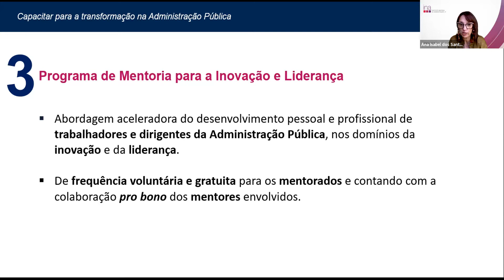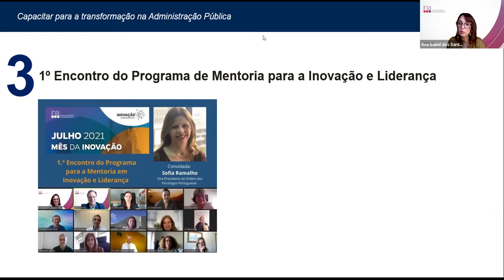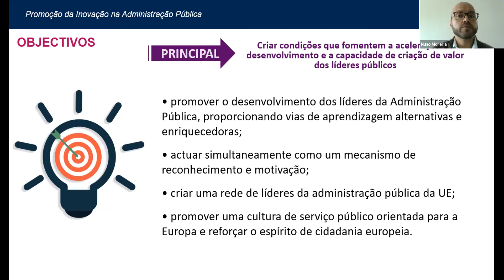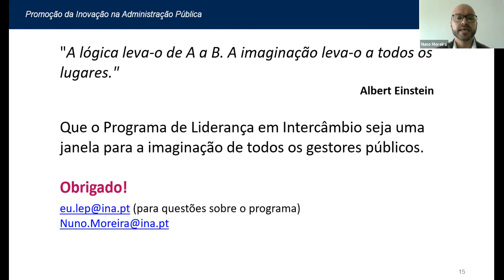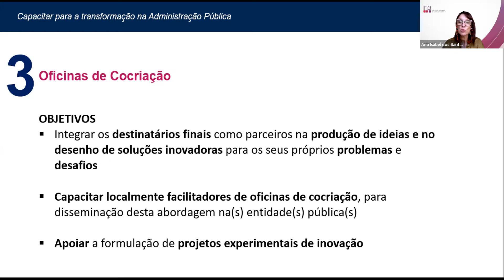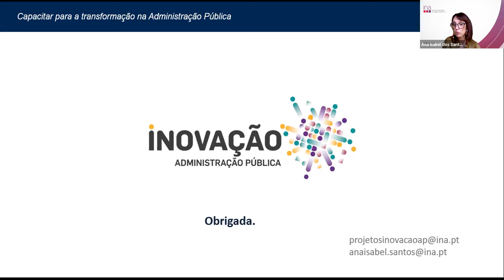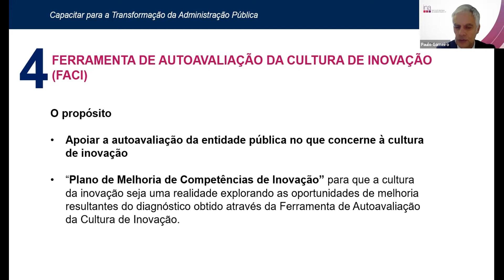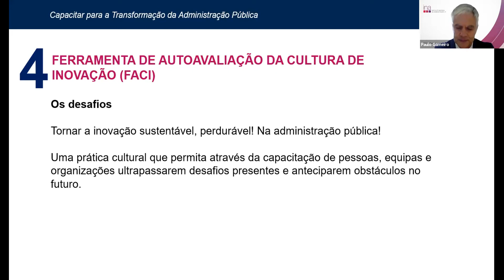Capacitar para a Transformação da Administração Pública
O Instituto Nacional de Administração Pública apresenta iniciativas de capacitação de pessoas, de equipas e de organizações com vista à transformação da Administração Pública. "Mudar o presente, antecipar e preparar para o futuro" são desafios de uma Administração Pública em permanente desenvolvimento.

Abel Carreira é Diretor de Serviços de Desenvolvimento de Modelos Organizacionais e Promoção da Inovação do Instituto Nacional de Administração, I.P. (INA, I.P.). É um profissional de perfil multidisciplinar e com intervenção prosseguida nas áreas da promoção e da gestão da inovação, do desenvolvimento organizacional, da gestão do capital humano e da gestão de projetos, em diferentes contextos de trabalho da Administração Pública Portuguesa e de ambientes empresariais do setor privado.